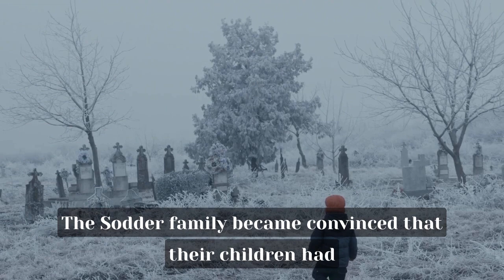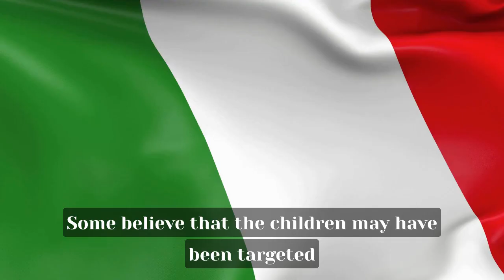The Missing Sodder Children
The mysterious disappearances of the Sodder Children on Christmas Eve, 1945